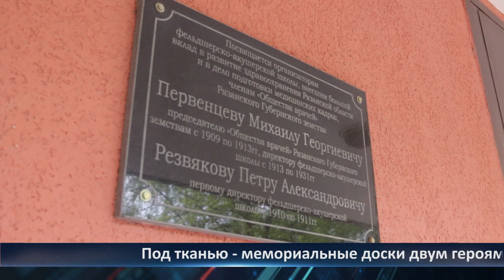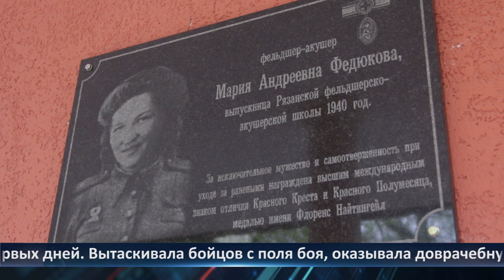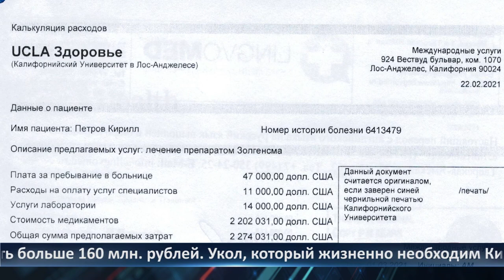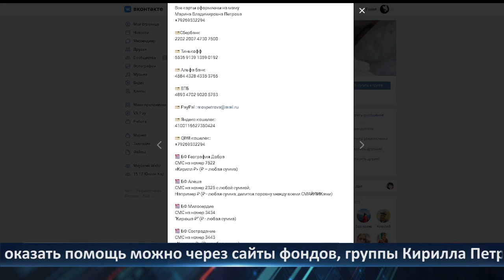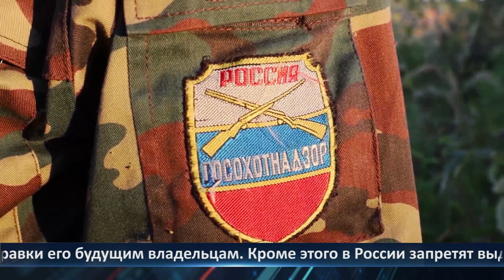День города - новости Рязани 12.05.2021